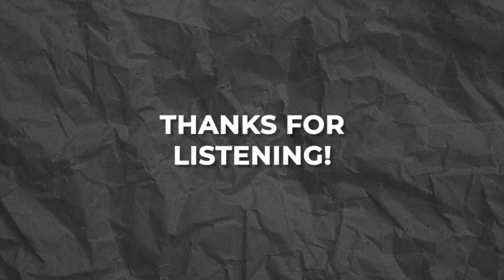EP #88 - Getting Your Unfair Share Of Business In A Crowded Market with Nate Morris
First time vacation rental owners, Nate & Jen Morris, were first introduced to vacation home investing just over a year ago.

Nate shares the ups, downs and everything in between as we dive into the journey into their first vacation rental investment.

They purchased in one of the nation's most saturated markets and they continue to get their unfair share of business. Nate shares how they do it in our conversation today.

Similar to all of our success stories, here's what I can tell you about Nate & Jen.

They are hungry, driven, up for the work, and THEY LISTEN.

I've worked with thousands of people who say they want to build a portfolio of Lifestyle Assets, and I can tell you that the people who get results are always the best listeners and they take massive action.

Most people listen with the intent to reply, Nate & Jen listen with the intent to understand. That understanding then turns into action, that action into results.

Go listen to their awesome story on this weeks podcast episode.